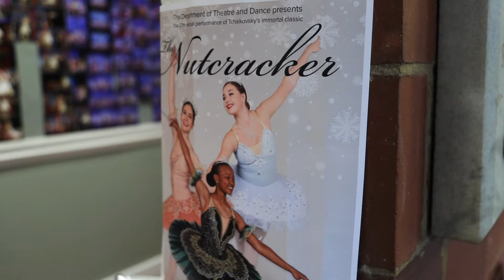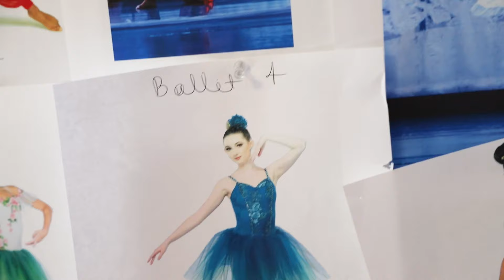GCSU's Stars of the Nutcracker | 2023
*Production Team*
Lily Murphy
Michael Tamasi
Jaffeth Tequia

This documentary film was originally created in the fall for the GCSU Dance program